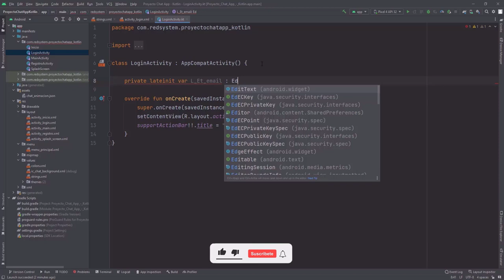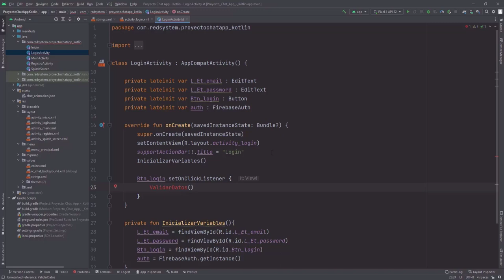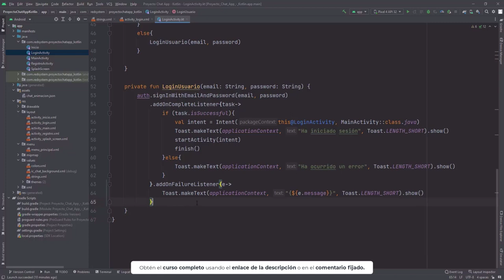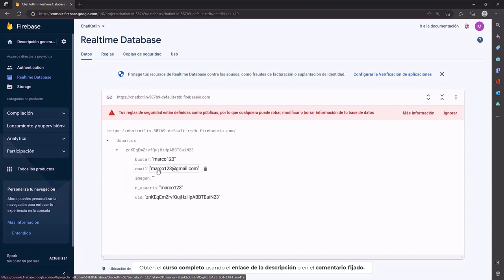12.- Login de usuario | Chat App Android Studio + Kotlin + Firebase